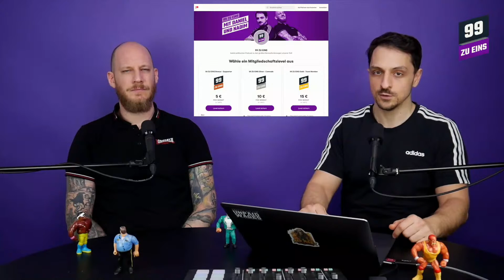Rosa Luxemburg Werke mit Ben Lewis - 99 ZU EINS - Ep. 220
Vor kurzem erschienen beim Dietz-Verlag die Digitale Ausgabe der gesammelten Werke von Rosa Luxemburg. Mit Ben Lewis von marxismtranslated.com besprechen wir die kontroverse und turbulente Veröffentlichungs- und Rezeptionsgeschichte der Luxemburg Werke.